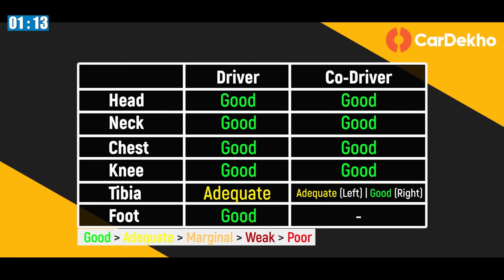Tata Punch Crash Test Rating: ⭐⭐⭐⭐⭐ | यहाँ भी SURPRISE है!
In this episode of in2mins, we take a quick look at the crash test score of the upcoming Tata Punch. The micro-SUV becomes the third Tata to score a full five star rating in adult occupant safety. It scored a respectable four stars in the child occupant safety test.